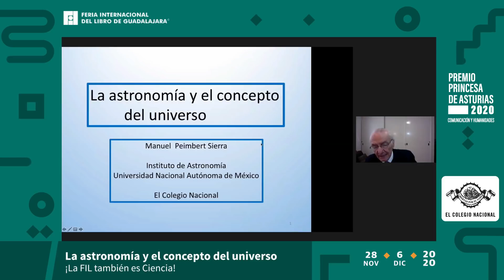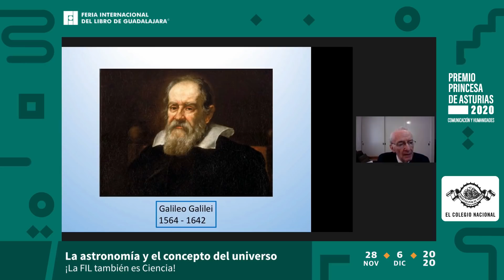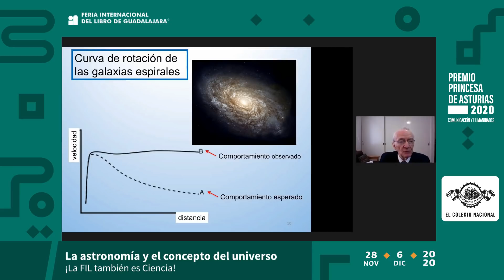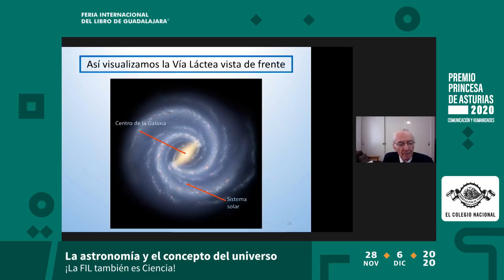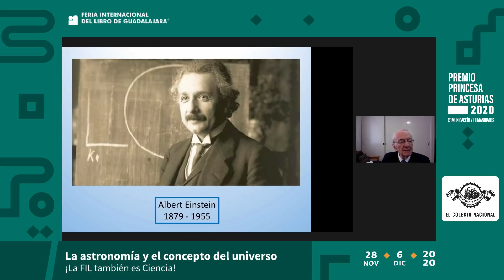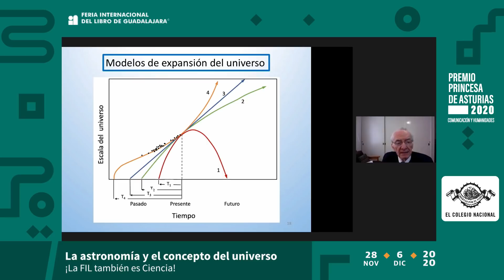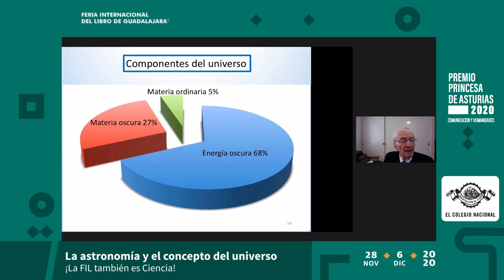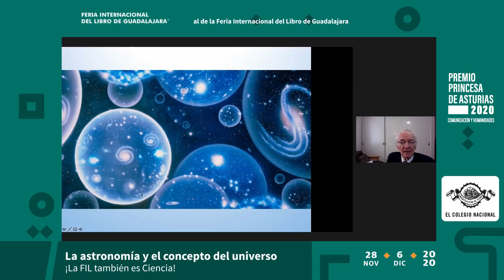Conferencia: “La astronomía y el concepto del Universo”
En esta conferencia Manuel Peimbert nos presenta un relato cronológico de la forma en que ha evolucionado nuestra visión del universo en los últimos 30 siglos. Aborda teorías clave, tales como el principio cosmológico, el geocentrismo, el heliocentrismo, la revolución copernicana, la Gran Explosión y el multiverso. Además, discute los descubrimientos más recientes sobre la materia oscura, la energía oscura y los exoplanetas.

Participa: Manuel Peimbert
Organiza: El Colegio Nacional y FIL Guadalajara

Este material no puede ser utilizado, reproducido, almacenado o transmitido, total o parcialmente, sin consentimiento previo por escrito de la Feria Internacional del Libro de Guadalajara.
© Feria Internacional del Libro de Guadalajara 2020